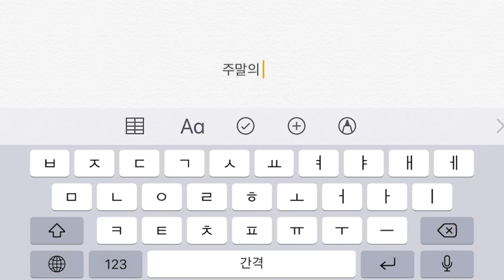월드컵 결승전 승부차기를 실축한 말총머리를 판타지스타 라고 부르는 이유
안녕하세요, 이번 영화는 "로베르토 바조: 말총머리의 판타지스타 (Baggio: The Divine Ponytail, 2021)" 입니다.